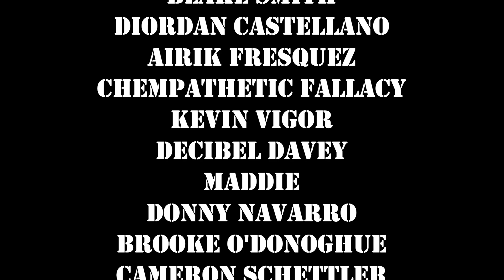Dave Hammer - Shirtless Dads - DIY Sessions